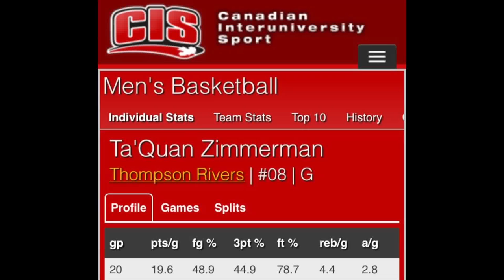Ta'Quan Zimmerman "Why Not Me"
6'3 195lb combo guard Ta'Quan Zimmerman 2013-14 season Highlights at Thompson Rivers University "Canada West" CIS ! Zimmerman just came off of an outstanding season at TRU and led them to first ever playoffs in school history.
Zimmerman was first-team all conference and was ranked top 10 in the country in multiple statistical categories!